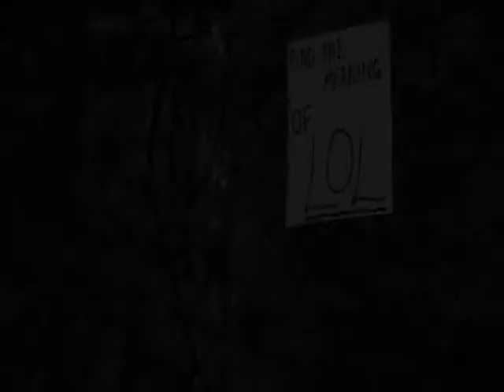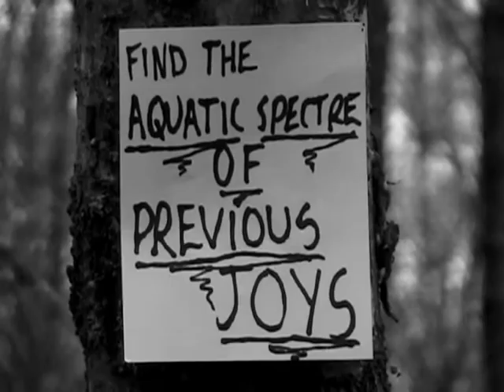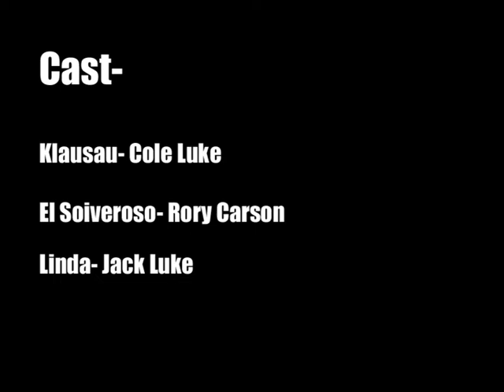The Aquatic Spectre Of Previous Joys - [J A Z Z] Pt.3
In this episode, Klausa sets out to find   what he needs to do with his life, however, he is left with more questions...

Than answers.

This episode, I think we can all say, Is a fine improvement over the last one!

Thanks all for:

#59 - Top Favorites (Today) - Film & Animation - United Kingdom